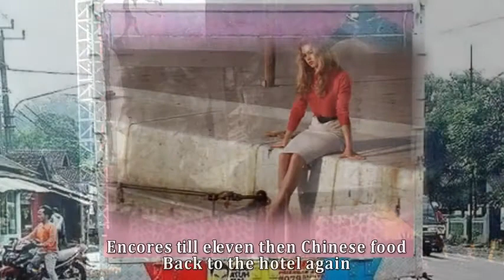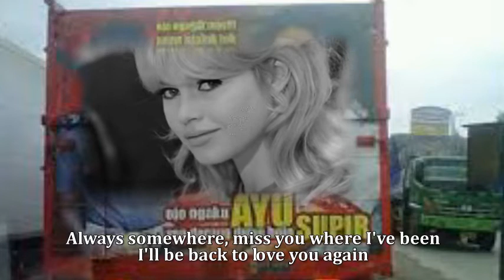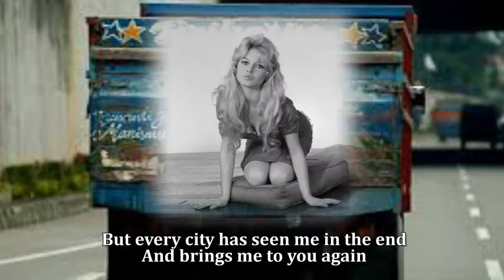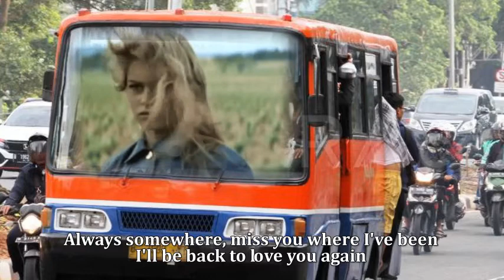Always Somewhere - Scorpions (HQ)